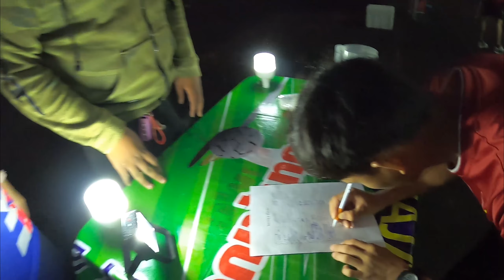LK CHALLENGE 5K | LK COACHING | BOXER RUNNER [EP4]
LK Challenge ງານແລ່ນລະເບີດປອດ 5ກິໂລແມັດທີ່ສະໜາມກິລາເຈົ້າອານຸວົງ ຈັດໂດຍ ທີມລົດແກ້ວ

ເປັນລາຍການກ່ຽວກັບການເດີນທາງ,ການແລ່ນ,ການທ່ອງທ່ຽວ ແລະ ອື່ນໆຂອງຂ້ອຍເອງ
Vlog,Travel, Running, Trail, Adventure, Inside da Cave By me

ທ່ານສາມາດສະໜັບສະໜູນໄດ້ທີ່
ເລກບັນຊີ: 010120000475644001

ຖ່າຍທຳ ວັນທີ 26ກັນຍາ2020
ລາຍການຜະລິດໂດຍ: (Produced by:)
teviet

ເພງທີ່ໃຊ້: (Music used:)

Crush'Em - DICTACTOR
No Victims  - DICTACTOR
Fatherland  - DICTACTOR
Ingratiat  - DICTACTOR

ອຸປະກອນໃນໃຊ້ໃນການຖ່າຍທຳ Gear used:

Gopro Hero8Black
Premiere Pro
After Effect
Photoshop